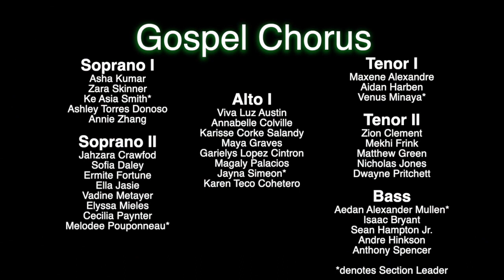Winter Concert 2022 - Gospel Chorus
Edward R. Murrow High School

Ms. Candis Pohl, Director

Featuring:
1) Come Thou Already - Charles Wesley, Arr. T. Wright
2) Purple - Donnie McClurkin
3) Joy to the World from "Great Joy" - M. McElroy, J. Joubert, B. Red & I. Watts
4) For Every Mountain - Kurt Karr
5) God Is In Control - James Hall

(Select the category "Music Studio")